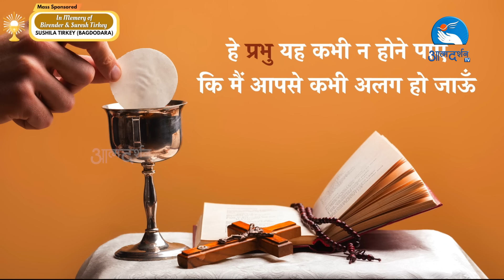Hindi Holy Mass || 5th November 2024 || Father Anand, Director Atmadarshan Tv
Direction:
Father. Anand

Choir
Sophia Anthony
Jasmine Anthony
Akhil Benny

Keyboard:
Kevin Raphael

Camera
Anuj Fernando

Online Editing
Fabin T Varkey

Editing
Dev Damor

Sound:
Sebastian Fernando

Broadcasting Executive:
 Prakash Pawar, Sunny Kiran, Dev Damor, Anuj Fernando & Rahul Vasuniya

Like Us::

Like Us::

 / preranacommu.  .